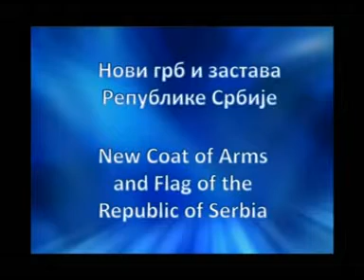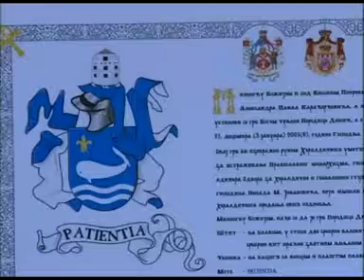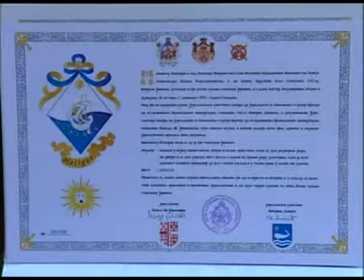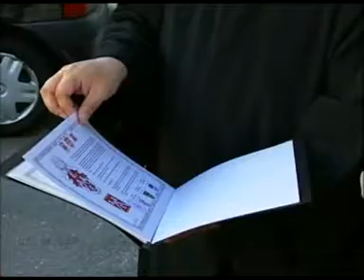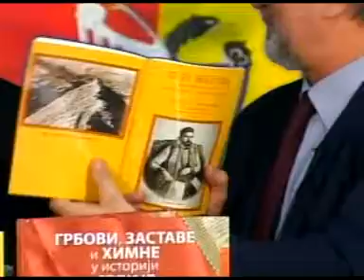DJORDJE TARAKCIJA "©" PRAVOSLAVLJE DANAS BROJ 062 KOMPLETNA EMISIJA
EMISILA PRAVOSLAVLJE DANAS BROJ 062 GDE DJAKON NENAD , JOVANPVIC NASTAVLJA IZLAGANJE IZ PRETHODNE EMISIJE./deo treći/GLAVNII ODGOVORNI UREDNIK DUSAN MORACA. KOAUTORI STOJAN MANDIC I DJORDJE TARAKCIJA. RTV DUGA SAT 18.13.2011